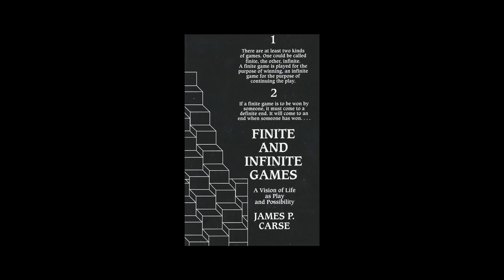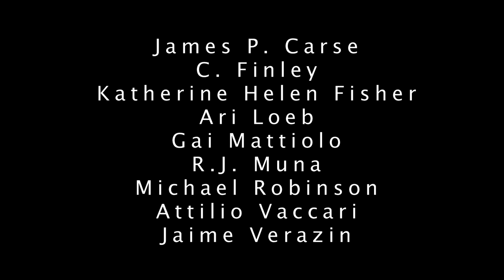The Making of Finite & Infinite Games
A documentary short with interviews of key collaborators of the interdisciplinary dance film Finite & Infinite Games.
Directed by Randy Hamilton.